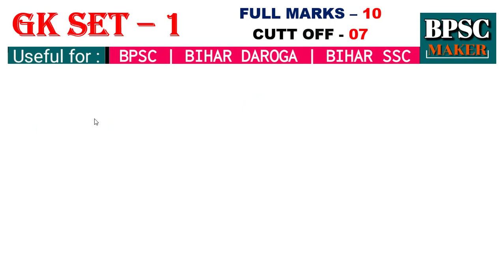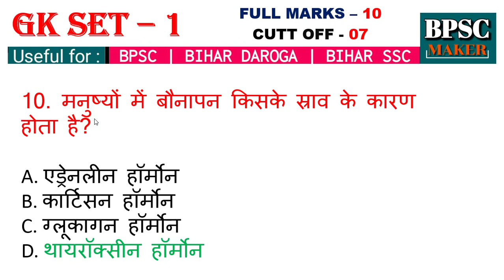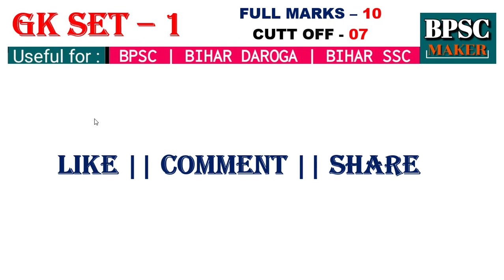bihar gk | bpsc practice set - 1 | bpsc pt preparation | bpsc practice set in hindi | bpsc maker